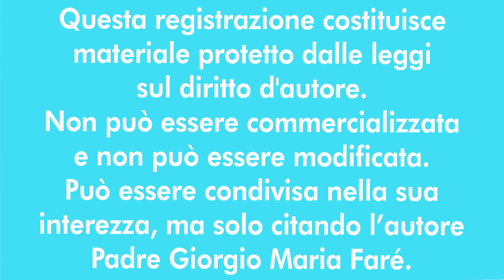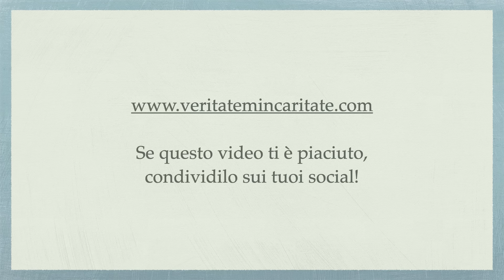La mistica della riparazione, di don Divo Barsotti pt.4 - P. Giorgio M. Faré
Meditazione di Padre Giorgio Maria Faré: Sofferenza e santità - La mistica della riparazione, di don Divo Barsotti pt.4
10 agosto 2024